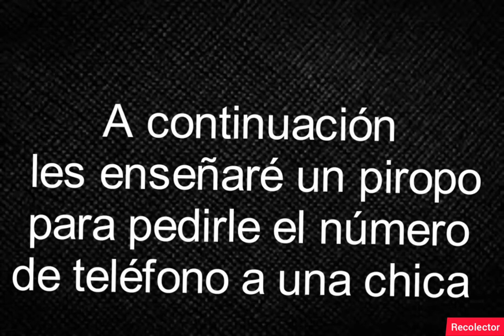PIROPO para ENAMORAR Y pedir NÚMERO DE TELÉFONO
piropos para enamorar,piropos chuscos,piropos,piropos divertidos,
Con este piropo conseguiras hacer sonreír a esa chica que te gusta y conseguiras su número de teléfono